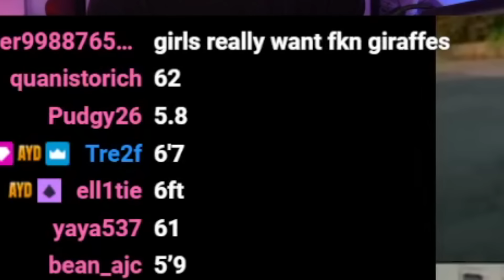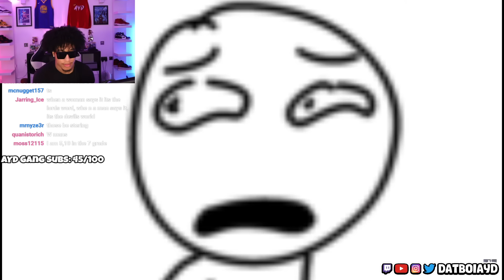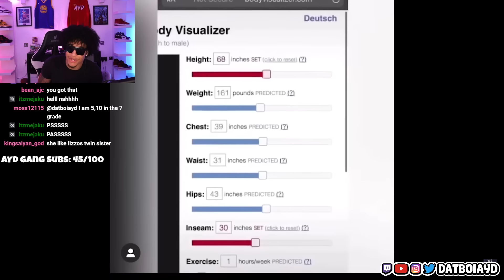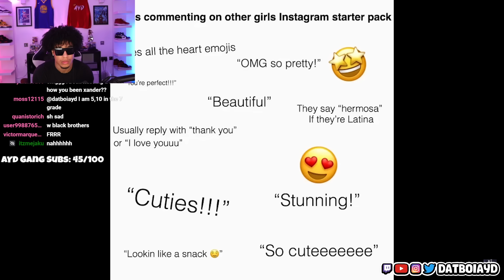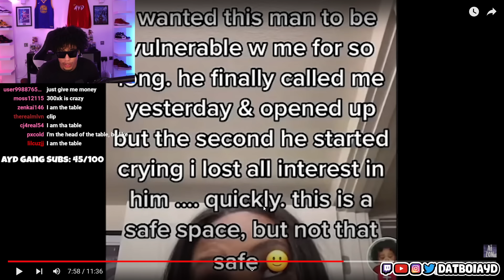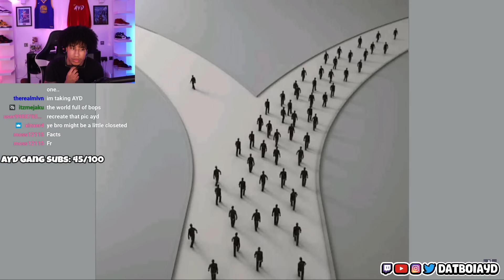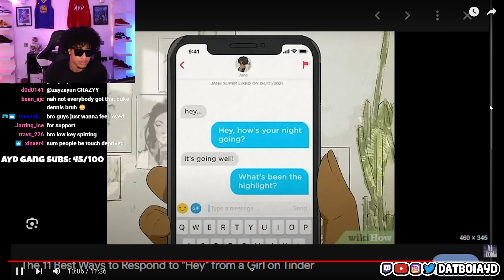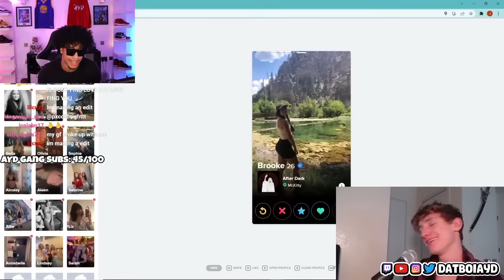The Male Dating Experience Is Brutal…